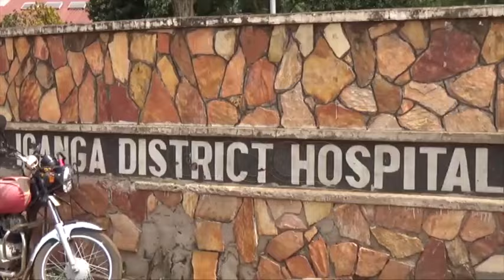Iron bar hit men resurface